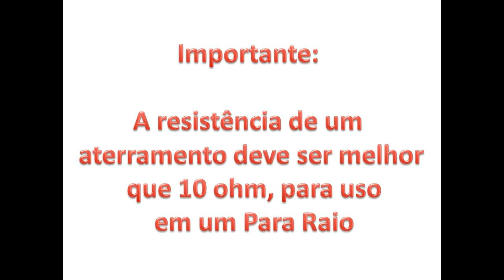Dica do dia! Raios caindo e subindo ! Pode acontecer ? ✅ SIGA O CANAL ✅ MUITO OBRIGADO!